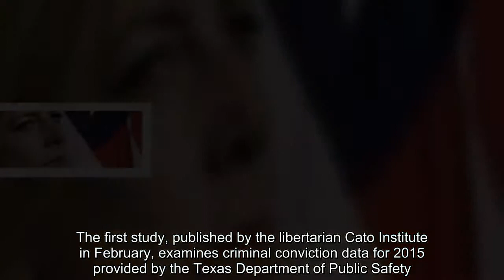Analysis | Two charts demolish the notion that immigrants here illegally commit more crime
illegal immigration, illegal immigrants crime, undocumented immigrants crime
Homeland Security Secretary Kirstjen Nielsen this month. (Olivier Douliery/Pool/Getty Images)  The Trump administration's hard-line immigration policies are predicated, in part, upon the notion that immigrants who are in the country illegally represent a threat to public safety. The White House, for instance, has sent out regular email blasts to reporters with alarmist accounts of crime committed by undocumented immigrants. President Trump has frequently exaggerated the threat posed by MS-13, a criminal gang originating in Los Angeles whose members tend to be from Central American countries. On Tuesday he wrote on Twitter, without evidence, that Democrats "don’t care about crime and want illegal immigrants, no matter how bad they may be, to pour into and infest our Country, like MS-13." But the social-science research on immigration and crime is clear: Undocumented immigrants are considerably less likely to commit crime than native-born citizens, with immigrants legally in the United States even less likely to do so. A number of studies published in the past several months clearly illustrate the consensus.   The first study, published by the libertarian Cato Institute in February, examines criminal conviction data for 2015 provided by the Texas Department of Public Safety. It found that native-born residents were much more likely to be convicted of a crime than immigrants in the country legally or illegally. "As a percentage of their respective populations, there were 56 percent fewer criminal convictions of illegal immigrants than of native-born Americans in Texas in 2015," author Alex Nowrasteh writes. "The criminal conviction rate for legal immigrants was about 85 percent below the native-born rate." The data shows similar patterns for violent crimes such as homicide and property crimes such as larceny. The study did find that immigrants in the United States illegally were more likely than native-born people to be convicted of "gambling, kidnapping, smuggling, and vagrancy." But as those crimes represented just 0.18 percent of all convictions in Texas that year, they had little effect on overall crime rates.   Another study, published in March in the journal Criminology, looked at population-level crime rates: Do places with higher percentages of undocumented immigrants have higher rates of crime? The answer, as the chart above shows, is a resounding no. States with larger shares of undocumented immigrants tended to have lower crime rates than states with smaller shares in the years 1990 through 2014. "Increases in the undocumented immigrant population within states are associated with significant decreases in the prevalence of violence," authors Michael T. Light and Ty Miller found. That's just a simple correlation, of course, and it's well documented that many factors beyond immigration can affect the crime rate. So Light and Miller ran a number of statistical analyses to more clearly isolate the effects of illegal immigration from those oth